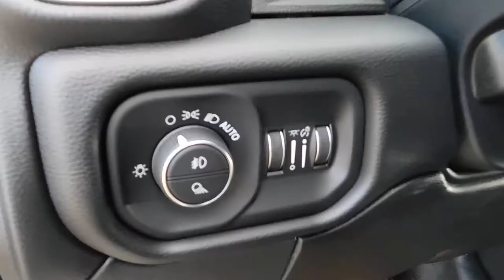14620 2020 Ram 5500 Cab Chassis White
It comes ready to drive away with 6.7L Cummins turbo charged diesel engine, 6-speed AISIN heavy-duty automatic transmission, heated/vented leather seats, cruise control, engine block heater, remote USB charging port, 4G LTE Wi-Fi hot spot, tire fill alert, rear back-up alarm and much more.